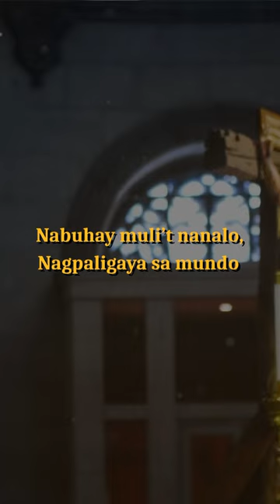Crucem Tuam | Young Voices of the Philippines